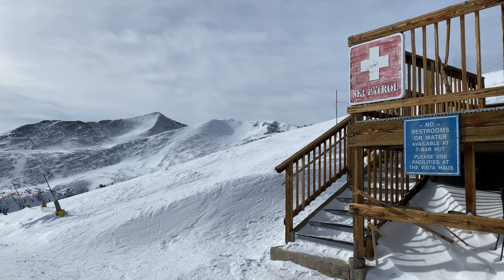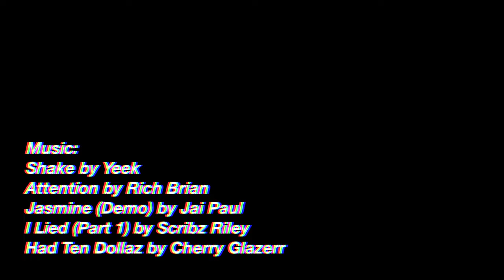BRECK vs VAIL vs BEAVER CREEK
FAQ: RESORT LOGOS SHOWN IN BOTTOM CORNER INDICATE WHICH RESORT IT IS AT UNTIL NEXT LOGO SHOWN.

Film subtitle: bought the sampler of three of the world's most famous ski resorts. this is what happened.